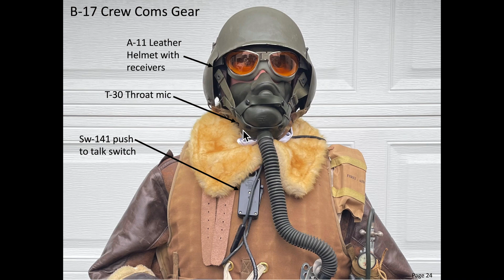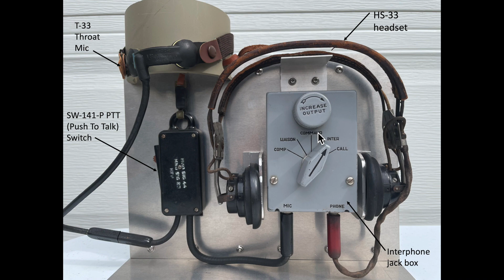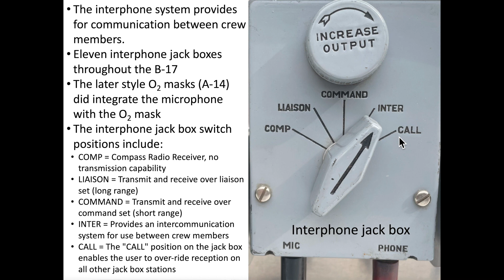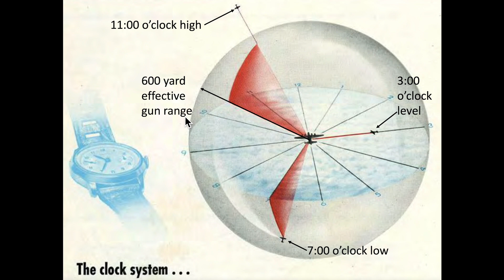B-17 Bomber Crew Intercoms System Explained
The intent of this video is to provide an introduction to the WWII B-17 Crew Communications. Topics include:
1. WWII bomber A-11 helmet
2. WWII bomber T-30 throat microphone
3. WWII Bomber Sw-141 push to talk switch
4. WWII bomber Interphone jack box
5. B-17 pilot coms switch
5. B-17 ball turret coms switch
5. B-17 upper turret coms switch
6. Jackbox switch positions comp, liaison, command, inter, and call
7. Jackbox locations on the B-17
8. Bomber fighter clock system callouts